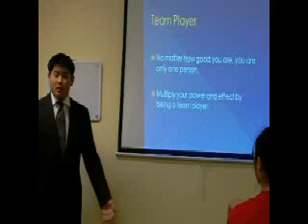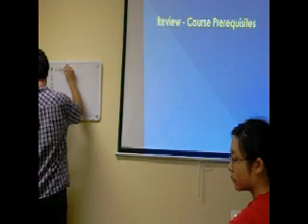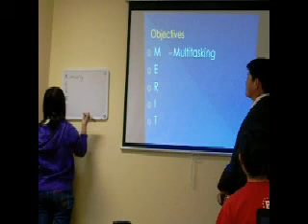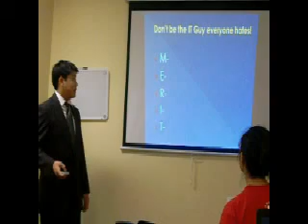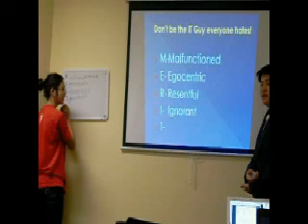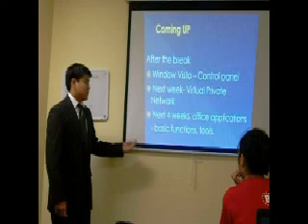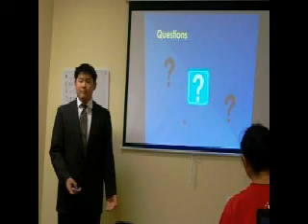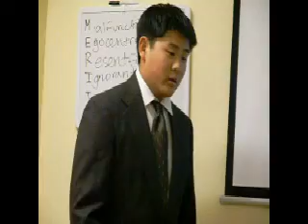Youngest CTT+,A+, MCP, MCTS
M.E.R.I.T. introductory class by Sean Chen, youngest CTT+